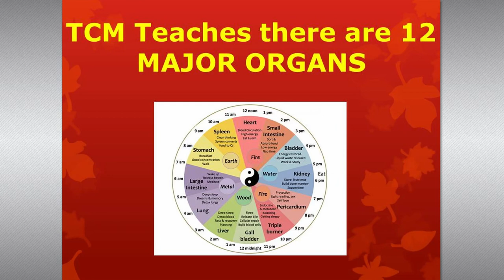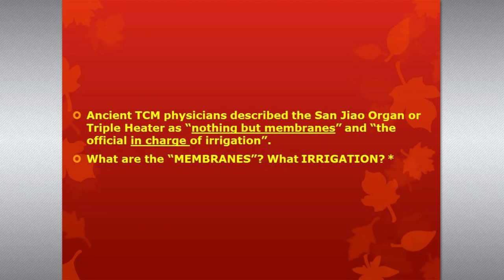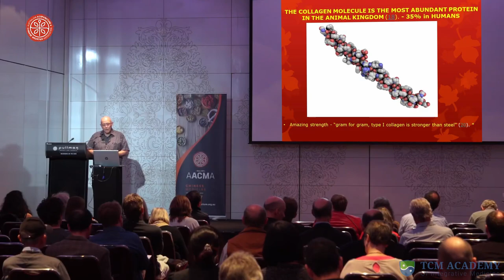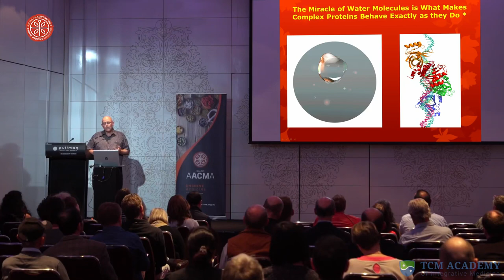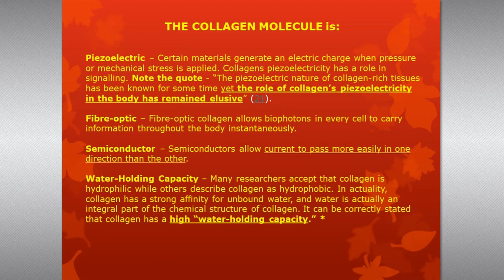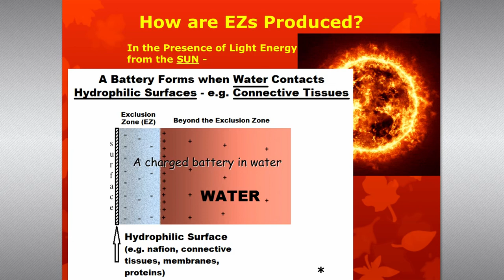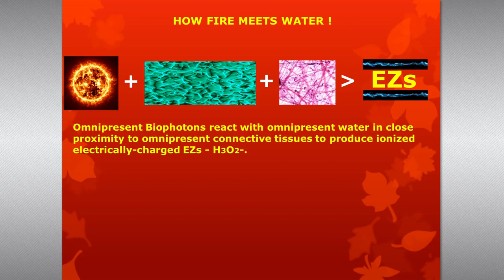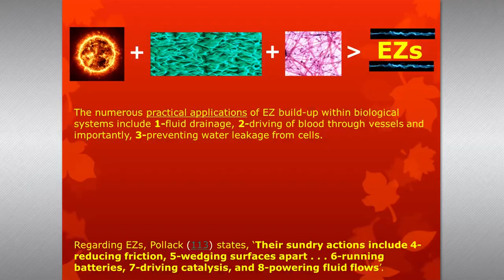The San Jiao Organ has Finally Been Discovered; Science Calls it the Interstitium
Dr Louis Gordon believes that the missing TCM organ with “a name but no form”, the San Jiao Organ (Triple Burner, Triple Energizer), has been discovered and was reported to the world in March 2018 by Professor Neil Theise.

Theise stated that the largest organ in the human body has remained concealed due to a 200 year old intrinsic flaw of modern histology technique. The newly-discovered organ is called the interstitium (pronounced inter-STISH-um). It constitutes a “fatty membrane” metasystem made up of minute collagenous vesicles containing body-fluids that move and irrigate the entire body.

TCM calls this Sanjiao subsystem the Cou Li. This subsystem irrigates all regions deep inside the body that form an “external wall around the tsang and the fu” organs flowing outwards to the skin and flesh. Regarding San Jiao, the Nan Ching states, “The water-ways originate from there”. Similarly, Professor Theise believes the Interstitium is responsible for pumping body-fluids throughout the entire body.

This course has been recorded on the AACMA Congress and is part of an ongoing collaboration to bring you the best teaching in the world of TCM